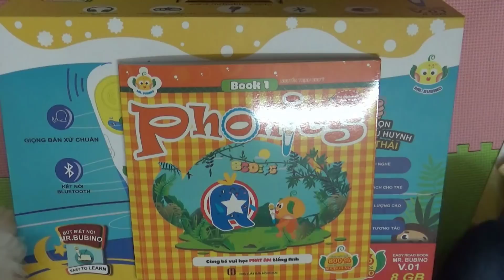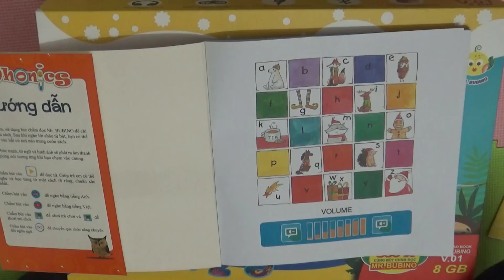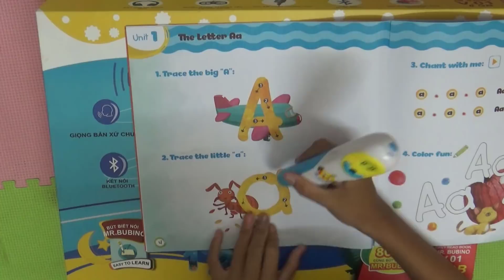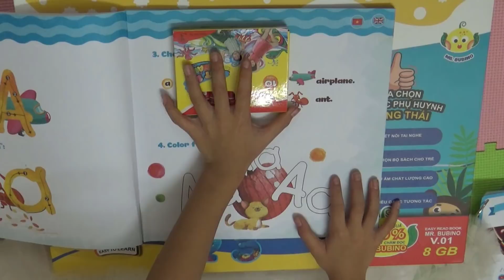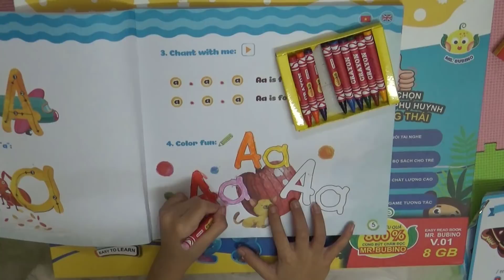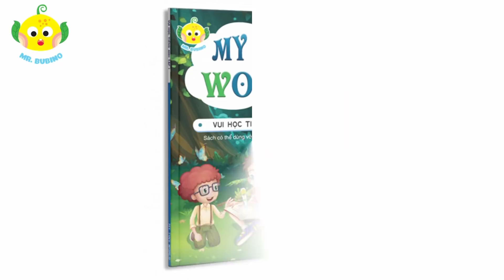bé học ngữ âm tiếng anh bằng bút chấm đọc thông minh Mr bubino |PA channel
Khi mua bút chấm đọc thông minh bút biết nói Mr. Bubino , Hãy CLICK vào đường link
Khi thanh toán nhập mã: PACHANNEL
để được GIẢM GIÁ 20%. 🎁🎁🎁

Dạy bé học tiếng anh bằng bút biết nói Mr Bubino, bút chấm đọc day be hoc tieng anh, PA channel

Cho bé học tiếng anh ngay bây giờ với cây bút biết nói Mr. Bubino bút chấm đọc Mr bubino là sự lựa chọn đúng đắn mà các bậc phụ huynh đang dành cho trẻ nhà mình. Bởi cây bút thông minh này mang lại nhiều lợi ích mà không phải phương pháp dạy nào cũng mang lại được.

– Giúp trẻ phát âm chuẩn: với giọng đọc chuẩn của người bản xứ, cho trẻ học tiếng anh theo phương pháp này sẽ giúp trẻ có được phát âm đúng ngay từ đầu.

– Gia tăng vốn từ vựng cho trẻ:  cây bút biết nói Mr. Bubino  không chỉ giúp bé phát âm chuẩn mà còn giải nghĩa từ vựng

– Luyện giọng đọc cho bé: Ngoài việc giải nghĩa từ vựng thì bút còn có chế độ lặp lại để bé nghe rõ hơn và học theo cách phát âm một cách chuẩn xác hơn.

Với thiết kế nhỏ gọn bạn và bé sẽ học tập mọi lúc mọi nơi. Chưa kể bé còn được vui chơi với những trò như: nghe nhạc, chơi game trí tuệ, đàn, trống…trên các tờ giải trí đi kèm với bộ sách và bút. Điều này khiến các bé luôn cảm thấy vui vẻ, phấn khích và không bị gò bó trong suốt quá trình học với bút biết nói Mr. Bubino.

bé học nói tiếng anh bằng bút biết nói Mr bubino-Phonic-book 1-bài 1 bút chấm đọc | PA channel
Giúp bé tự học tiếng anh, tô màu và học bảng chữ cái tiếng anh